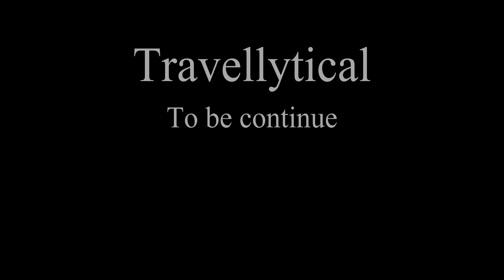"Exploring Khairabera Dam and Colorful Holi (দোলযাত্রা) Celebrations || PURULIA || Day: 3, Ep. 1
In this exciting episode, join us as we continue our amazing journey at the picturesque Polasboni Family Resort. On day 3 of our trip, we set out to explore the breathtaking Khairabera Dam located in Purulia.

As we arrived at the Khairabera Dam, we were instantly captivated by its natural beauty. The sparkling blue waters, surrounded by lush greenery, created a mesmerizing sight that left us in awe. We took our time to soak in the peaceful ambiance and appreciate the serenity of the place.

After spending some quality time at the dam, we worked up quite an appetite. We headed back to the resort, where a delightful breakfast awaited us. The scrumptious spread of local delicacies and international favorites satisfied our taste buds and gave us the energy we needed for the rest of the day.

But the fun didn't end there! As it was the festival of Holi, we decided to celebrate it in style. With vibrant colors in hand, we immersed ourselves in the joyous atmosphere and joined in the festivities. Laughter, smiles, and the spirit of togetherness filled the air as we played Holi with our friends and fellow travelers.

Join us in this exciting vlog as we explore the captivating Khairabera Dam, indulge in a delicious breakfast, and embrace the colorful celebration of Holi.

Let's embark on this journey together and make unforgettable memories. Get ready for an extraordinary experience!

ARTIST: SoundSFX
LICENCES: Thumb Media Music